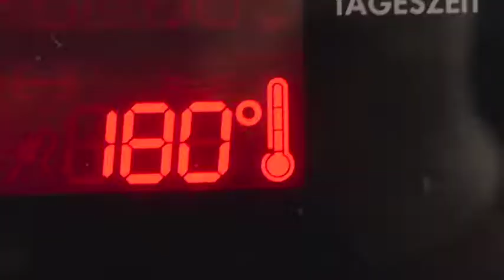Pflaumenkuchen mit Streusel vom Blech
Zutaten:
330/100 g Butter
350/150 g Zucker
350/200 g Mehl
6 Eier
2 Pck Vanillezucker
1 Pck Backpulver
750 g Pflaumen
1 TL Zimt